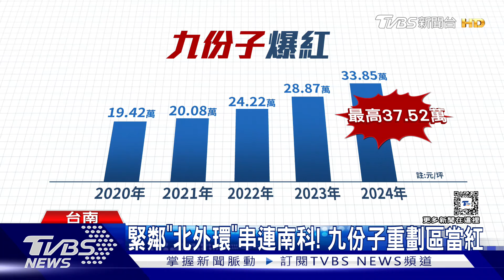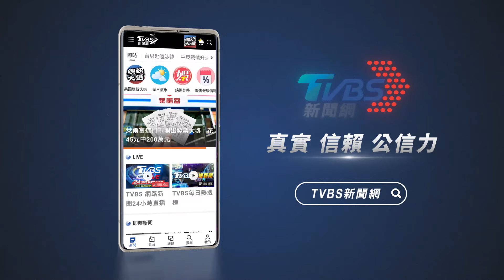保養過程「軟腳」! 鑽掘機倒塌 一旁吊車急忙駛離人車平安｜TVBS新聞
台南安南區的九份子重劃區，18號下午的五點多，一處工地發生大型機具的倒塌意外，還好當時另外一部吊車急忙移開，沒有波及其他人車，原來當時正在進行機械保養，倒塌的鑽掘機，其中一隻油壓腳故障，才會導致整個傾斜倒塌。